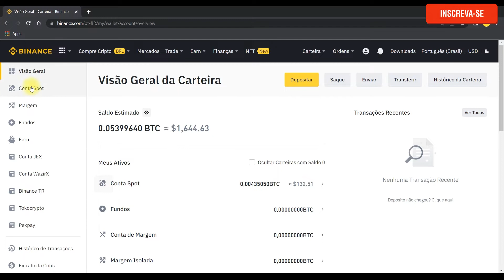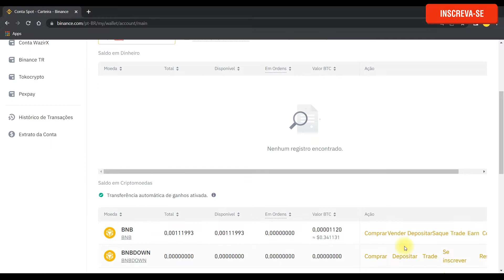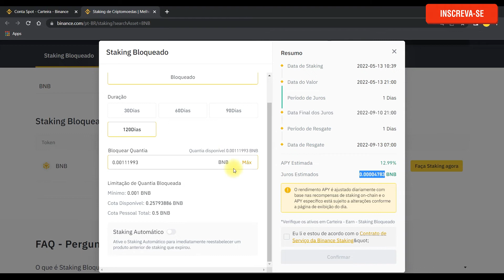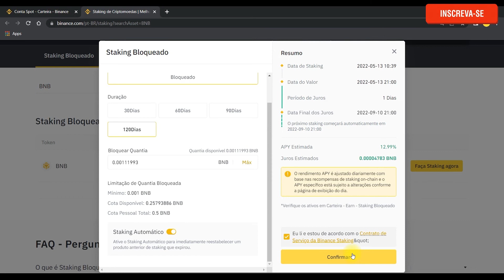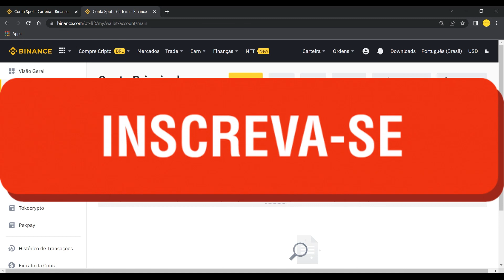Como colocar moeda no staking bloqueado Binance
Nesse vídeo você saberá  como colocar moeda no staking bloqueado binance. O staking da binance possibilita um pequeno rendimento que pode ser obtido ao deixar a moeda guardada, ou melhor, " bloqueada " por 30, 60, 90 ou 120 dias.

Nesse vídeo eu mostro como fazer stake na binance e deixar sua moeda rendendo. Então, se você deseja  como funciona o staking na binance assista ao vídeo.